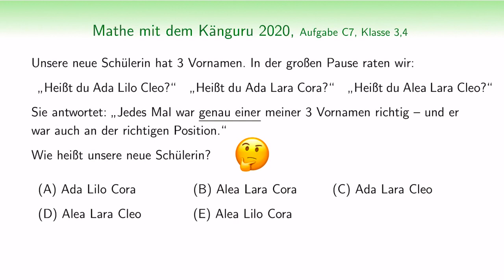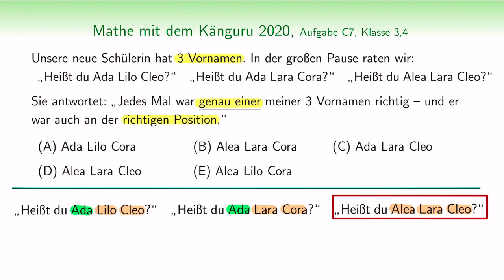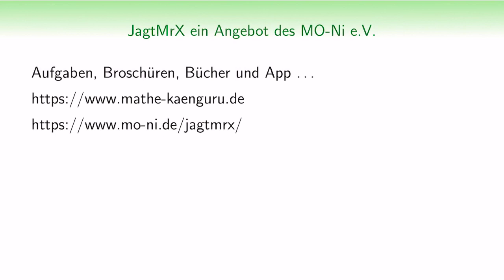C7| Känguru Wettbewerb 2020| Klasse 3 4| Wie heißt die neue Mitschülerin?| Logik| Grundschule| Mathe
Klasse 3/4 | Känguruwettbewerb 2020 | Wie heißt die neue Schülerin mit Vornamen? Kannst du diese Logikaufgabe lösen? Im Video zeigen wir dir eine Vorgehensweise, wie man eine derartige Logikaufgabe in der Grundschule lösen kann. Wir wünschen euch viel Spaß beim Denken, Knobeln und Tüfteln!